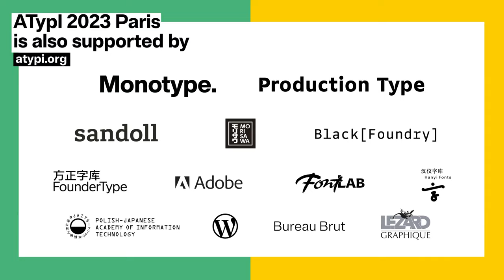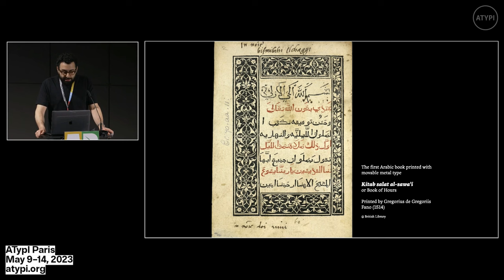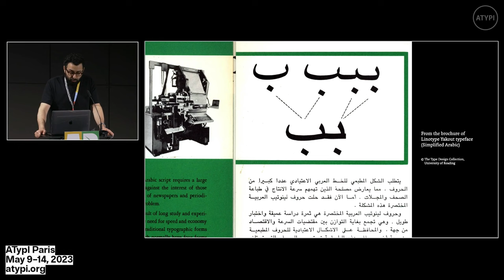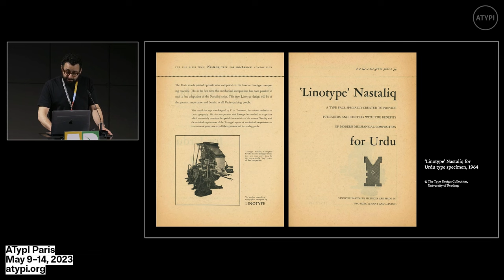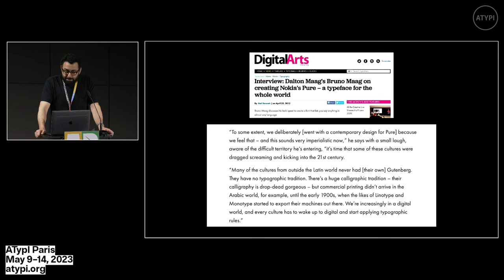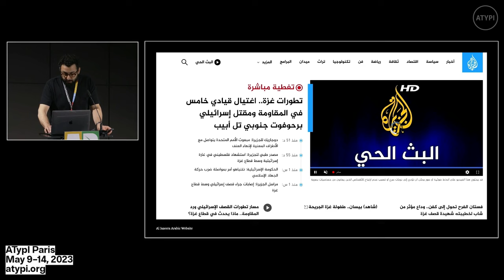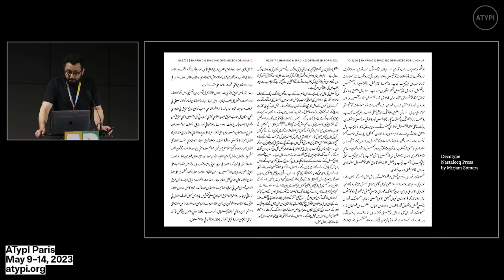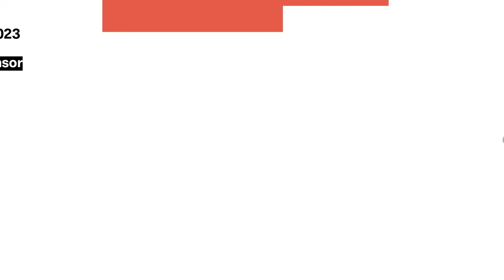Decolonizing Ascenders and Descenders: Resisting homogenization and... | Borna Izadpanah | ATypI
Imagine belonging to an Asian language community which for centuries has considered the art of writing an integral component of its cultural identity and an essential element of its visual communication and artistic expression. It has produced eminent artists and skilled craftspeople who have employed letterforms in the most creative, efficient, and imaginative way. It has successfully survived conflicts and divisive forces of every conceivable nature. Despite this background, your language is poorly represented in typographic environments today. This description applies to several language groups that use Arabic script or its modified forms. Although still inadequate, better typographic choices are available for users of languages like Arabic and Persian; however, only a handful of Arabic script digital typefaces exist for South-Asian languages (such as Pashto, Sindhi, and Urdu), whose users form around one-third of the world’s Muslim population.

This presentation examines specific historical, cultural, economic, and socio-political cases that contributed to the current state of Arabic script typography and the surprisingly disproportionate representation of different languages. It also addresses issues around the imposition of Latin script typographic standards and aesthetic values on Arabic script and the lack of support for its localized forms. Drawing from significant historical examples of type-making from vernacular type foundries and printing presses, it argues that many of the current shortcomings in the design and development of Arabic script typefaces are not due to the ‘complexity’ of writing styles but either uninformed or deliberate choices of companies and individuals. It emphasizes the importance of reflecting cultural, linguistic and stylistic preferences of languages that use the Arabic script. The aim is to encourage more dialogue to apply a decolonial lens to norms and practices in academia and the industry concerned with textual communication in various world languages.